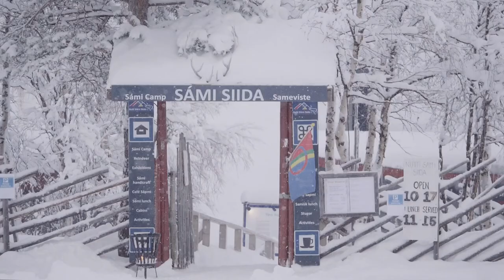Dog sled transfer from Kiruna Airport to ICEHOTEL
Begin your winter adventure at Kiruna Airport and go dog sledding to ICEHOTEL.  Continue with ice sculpting and end the day with a visit to Nutti Sami Siida.

Film by: Viktor Björnström and Swedish Lapland